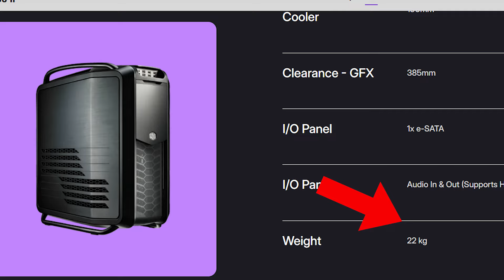MI PRIMER ARMADO ITX! (NR200P + 5700X + 32GB + B550I + RTX 3060 + 8TB)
ARMADO RYZEN 5 5600X + ASUS A520M-PLUS WIFI + RX 6700 XT + 16GB RAM + SSD

Componentes:
- RAM 2x16 Corsair VENGEANCE RGB PRO 3200 MHz

Índice:
00:00 Intro
00:23 Presentación de Componentes
01:20 Desarpado PC anterior
03:21 Colocación del CPU
03:27 Colocación memoria RAM
03:32 Colocación SSD frontal
03:50 Colocación SSD trasero
03:56 Colocación anclajes disipador de CPU
04:04 Colocamos motherboard
04:17 Colocamos fuente ATX (que no usamos)
04:26 Primeros problemas
05:43 Quitamos fuente ATX
05:48 Colocamos HDD
05:58 Colocamos disipador de CPU
06:13 Colocamos coolers de 120mm
06:33 Seguimos avanzando
08:50 Colocacion fuente SFX
09:20 Colocamos GPU
09:24 Encendido fallido
10:14 Primer encendido
11:29 PC terminada